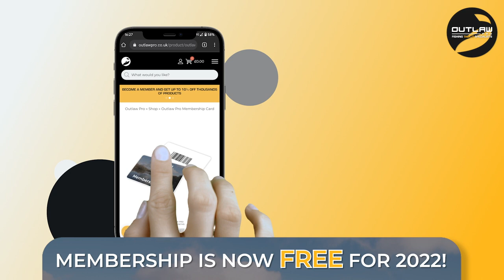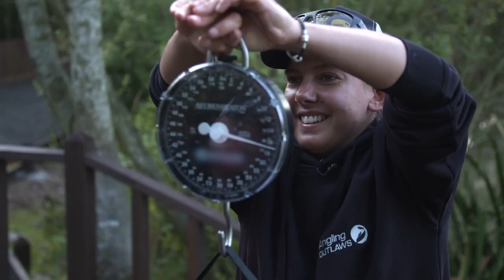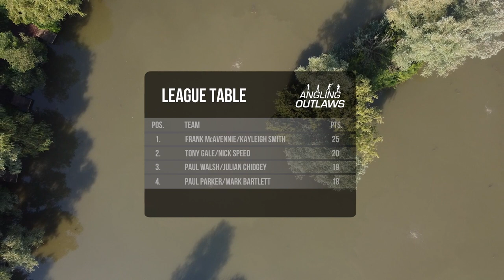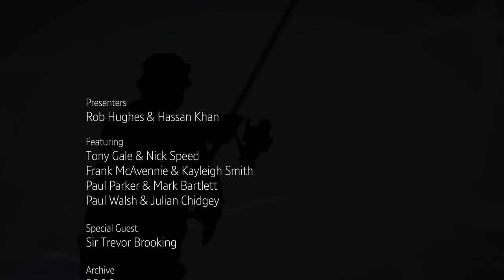Angling Outlaws - Episode 5: Carp...and a Night Under Canvas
EPISODE 5: CARP. AND A NIGHT UNDER CANVAS
Witness the journey of four high profile former professional footballers, Frank McAvennie, Tony Gale, Paul Parker and Paul Walsh as they “learn the ropes” of angling in readiness for a big match and the end of training week.
As pro footballers the lads are more used a night in a 5 star hotel than a night under canvas on the banks of a lake. The angling education continues as Frank McAvennie, Paul Parker and Paul Walsh head out night fishing. Which one will bring out their inner Bear Grylls….  but which one is scared of the dark!!